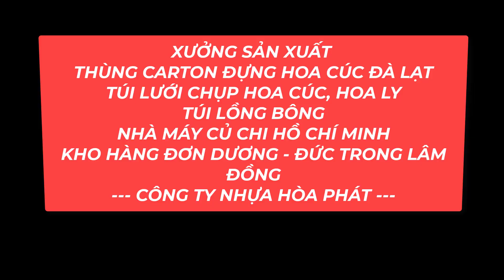XƯỞNG SẢN XUẤT GIA CÔNG THÙNG CARTON ĐÓNG HOA TƯƠI ĐÀ LẠT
Công ty bao bì hòa phát tiền thân là công ty băng keo việt nhật Nhà máy sản xuất gia công thùng cũ đóng bông hoa cúc, hoa ly. sản xuất trực tiếp
BAO BÌ HÒA PHÁT
- Sản xuất thùng carton chống thấm & cán màng nilon cho hàng nông sản, nông nghiệp, rau củ quả, thủy sản & đông lạnh, hỗ trợ gia công thùng cũ theo kích thước yêu cầu khách hàng.
- Chuyên sản xuất thùng carton củ, mới đóng bông hoa tươi đà lạt nhưa: thùng carton cũ đóng hoa cúc lưới , thùng carton cũ đóng hoa cúc chùm cánh dài , thùng carton đóng hoa cúc chùm at , hoa cúc calimero , hoa cúc mai cam , hoa hồng , hoa cẩm chướng , hoa cát tường , hoa ly ...
CÔNG TY CỔ PHẦN BAO BÌ HÒA PHÁT
- Chuyên sản xuất thùng carton nông sản - thùng carton đóng bông hoa
- Chuyên sản xuất các loại túi lưới bọc hoa , các loại túi lưới bọc nông sản khác với đầy đủ các kích thước cũng như màu sắc.
- Chuyên sản xuất bịch lồng bông, túi xéo lồng hoa, túi lồng bông ( hoa ) , bị lồng bông (hoa), túi xéo, bịch xéo.
Địa chỉ nhà máy sản xuất: số 2 đường số 47, Tân thông hội, Huyện củ chi, thành phố hồ chí minh.
Kho hàng đại lý lâm đồng: Đức trọng - Đơn dương.